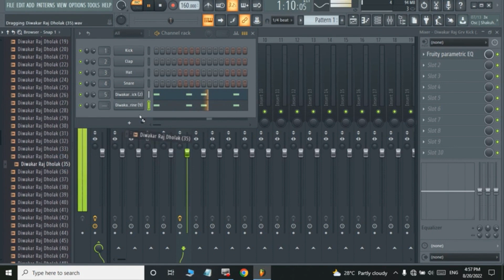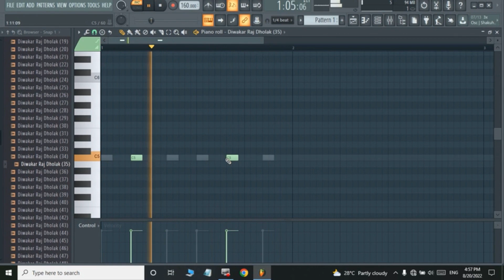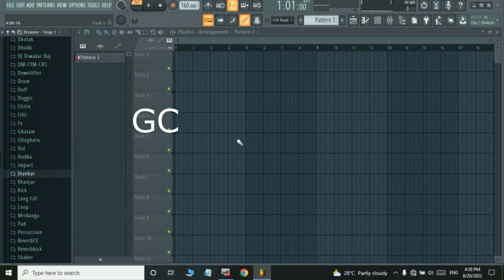CG Pattern Kaise Banaye || How To Make CG Pattern || Khortha Pattern Kaise Banaye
Note : ~ I am not selling any product of Image-line or FL Studio.

Khortha song remix karne ke liye CG pattern kaphi achha hota hai. CG pattern nagpuri song ko remix karne me bhi use hota hai. Is video me CG pattern banane ka complete process dikhaya gaya hai.

Note:- CG Pattern FLP Project को Download करने से पहले Video को पूरा देखे नहीं तो CG Pattern FLP Project को Download करके कोई फायदा नहीं होगा | क्योकि इसमें 4 step में Passward लगा हुआ है | वीडियो मैं आपको पॉसवर्ड मिल जाएगा.

Please comment if there is any problem

Tags For Reference:~ CG Pattern Kaise Banaye, How To Make CG Pattern, Khortha Pattern Kaise Banaye, cg flp project download, fl studio me music kaise banaye, fl studio pattern, fl studio song making, mandar style cg pattern kaise banaye, cg break pattern kaise banaye, fl studio me cg pattern kaise banaye, cg beat pattern kaise banaye, cg pattern kaise banate hain, cg pattern kaise banaen